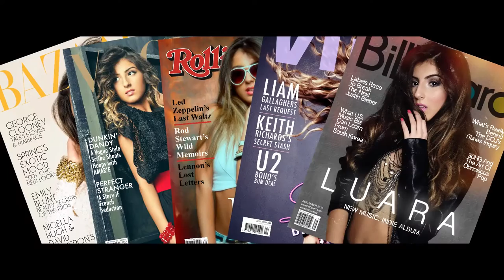Luara Melody - Until We See the Sun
Music video for Until We See the Sun performed by Luara Melody.